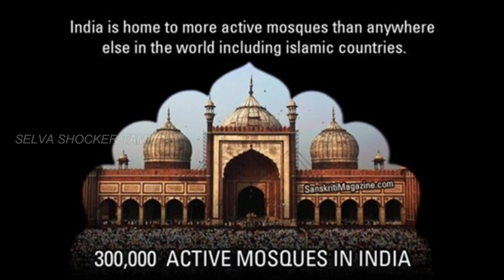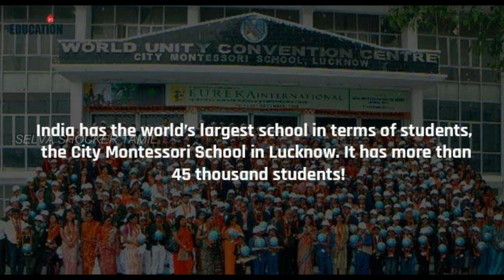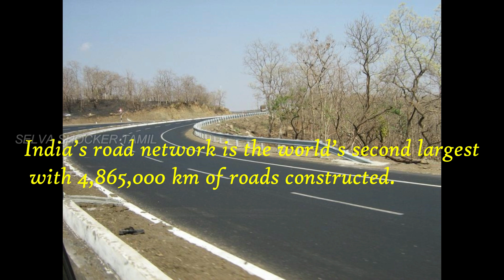INTERESTING FACTS:THE SERIES #4 SPECIAL ABOUT INDIA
This is our special interesting facts series which is about India. Amazing Great India.. Must Watch.